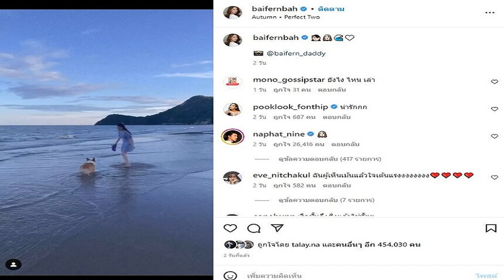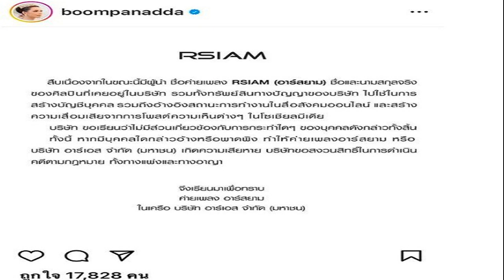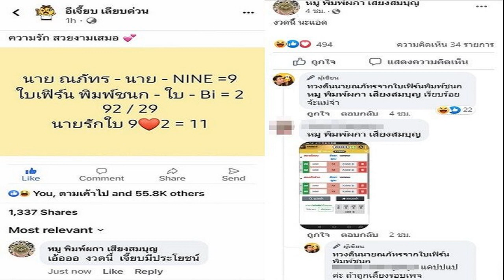แห่ชี้นี่คือคำตอบ! ใบเฟิร์น โพสต์คลิปเพลงท่อนสำคัญ แชร์ช็อตแต่งงานกันไปเลยมั้ย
ฮือฮาฟินกันหนักอีก แห่ชี้นี่คือคำตอบ!? ใบเฟิร์น โพสต์คลิปเพลงท่อนสำคัญ แชร์ช็อตไม่เป็นเพื่อนก็แต่งงานกันไปเลยมั้ย
หลังจากนางเอกสาว ใบเฟิร์น พิมพ์ชนก เคลื่อนไหวผ่านไอจี โพสต์คลิป อิโมจิเด็กสาว น้องหมา คลื่นทะเล และหัวใจสีขาว ซึ่ง นาย ณภัทร ก็เข้ามาคอมเมนต์ด้วยเป็นอิโมจิน้องหมาเช่นกัน ซึ่งเป็นช่วงหลังจากที่ นาย ณภัทร น่าจะโทรไปสารภาพบอกชอบใบเฟิร์นแล้วนั้น
งานนี้โลกโซเชียลแห่ชี้ว่านี่เป็นคำตอบของใบเฟิร์นใช่ไหม เพราะเพลงที่นำมาประกอบคลิป มีท่อนหนึ่งบอกว่า “And you’ re the one I wanna marry เธอคือคนเดียวที่ฉันจะแต่งงานด้วย” พร้อมทั้งบอกกันใหญ่ว่า นี่แต่งงานแล้วใช่ไหม ทำเอาฟินกันไปใหญ่
ขณะที่ก็มีคนไปเอาคลิปจากหนัง เฟรนด์โซน ภาพยนตร์ซึ่งทั้งคู่แสดงด้วยกัน ตอนจบที่ ใบเฟิร์น ตะโกนบอกนายว่า ไม่เป็นเพื่อนกันก็แต่งงานกันไปเลยไหม แต่งงานกับกูไหม พร้อมทั้งฉากเลิฟซีนจุ๊บกันหวานชื่น